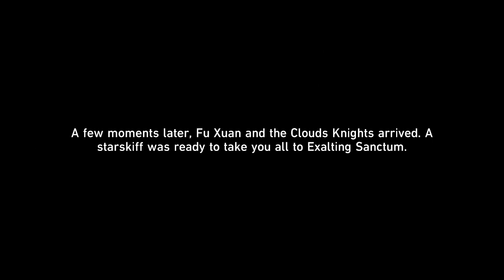Phantylia the Undying I Honkai : Star Rail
Conclusion to the Xianzhou Luofu Main Quest Story (1.2).